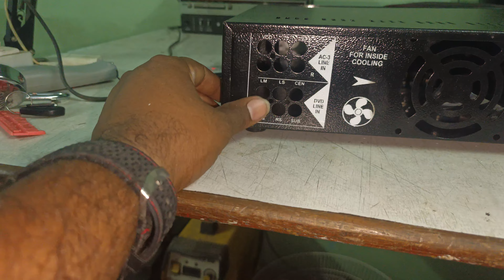2.1 amplifier cabinet panels available 9655601611